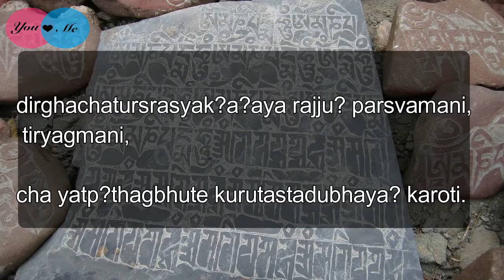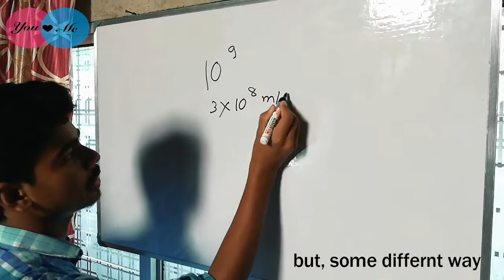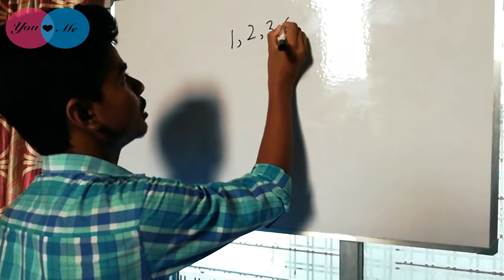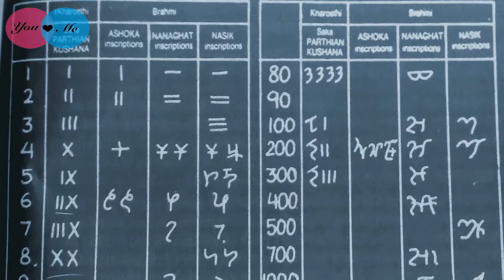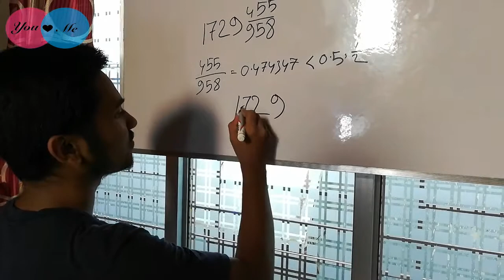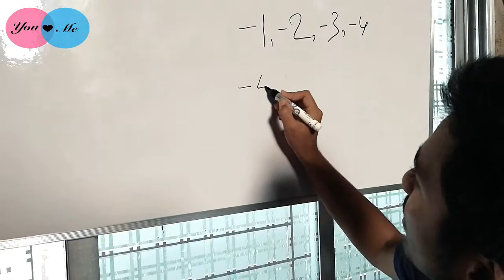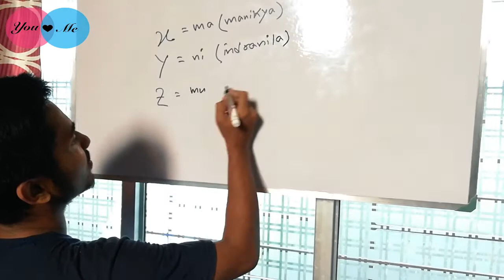HISTORY OF MATHEMATICS || BANGLA || বৈদিক গণিত || পর্ব ১ NEXT PART ON DESCRIPTION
ইতিহাস তথ্য সঠিক দেওয়ার চেষ্টা করা হয়াছে। তবু অনিছহা করা ভুল মার্জনীয়